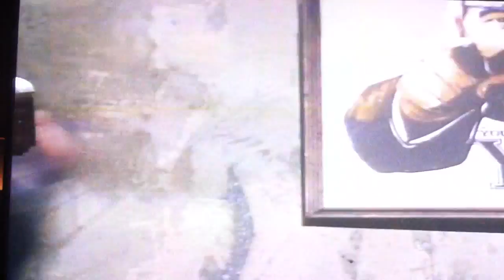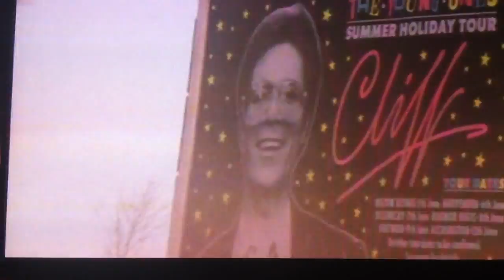The Best Of "The Young Ones". Most Violent Bits!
From the DVD 25 years of mindless violence...

Too good not to share, just a straight filming on my phone from the TV..